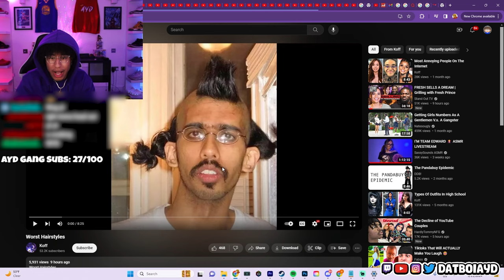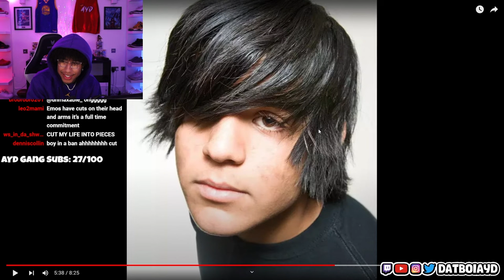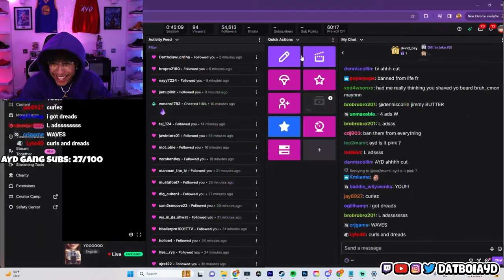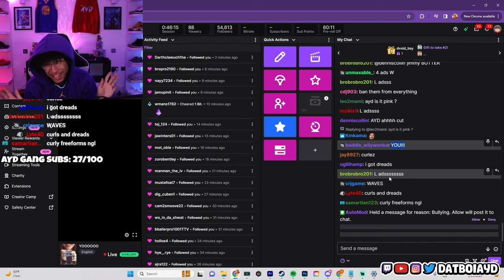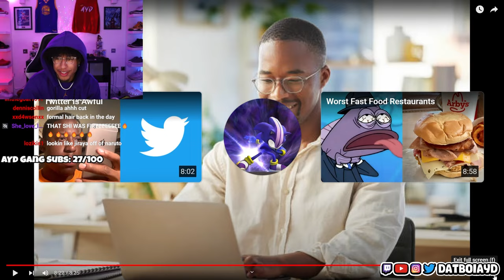These Hairstyles Should Be ILLEGAL...